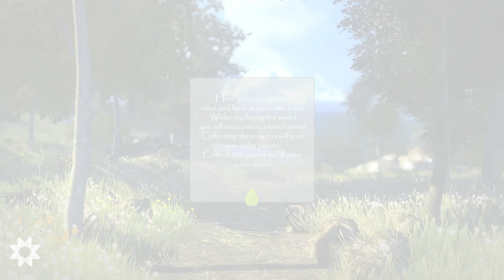Nature Treks: Healing with Color [2011]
Nature Treks: Healing with Color.
About The Game:
Nature Treks:Healing With Color is a first person adventure game similar to Dear Esther but with some sort of a goal. The gameplay is some sorts of a mix between Dear Esther and Proteus and is an aid for relaxation. You can also collect color auras while playing that serve as a collectible.